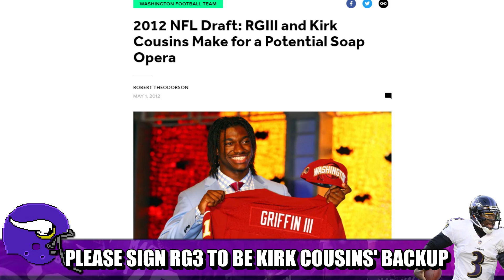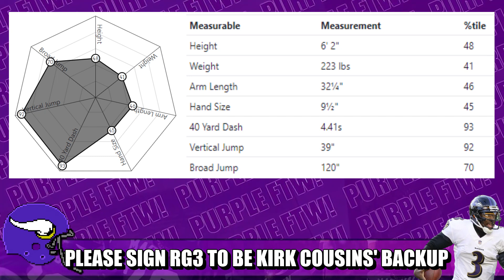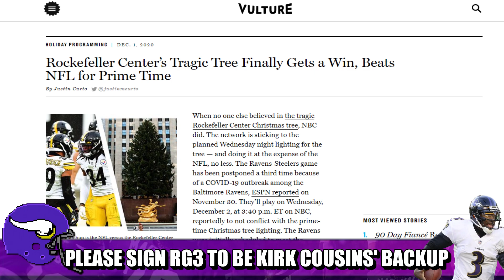Vikings NEED to Sign RG3 to Backup Kirk Cousins. PLEASE. PLEASE! (For the LOLs)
The Minnesota Vikings NEED to sign recently released former Washington/Ravens quarterback Robert Griffin III to be Kirk Cousins' backup. PLEASE. We need this.